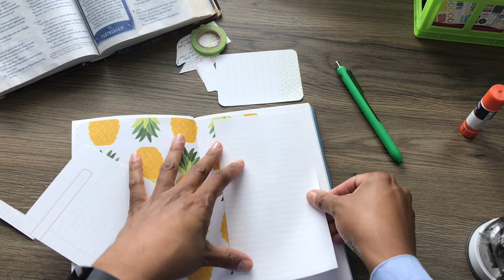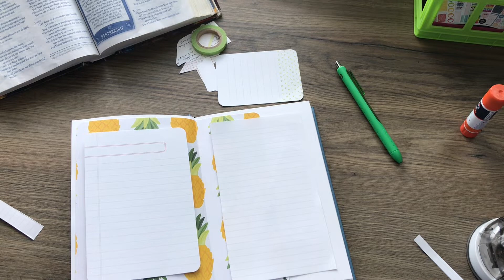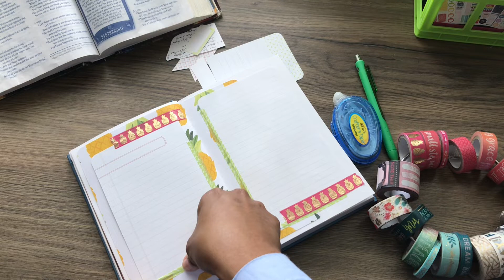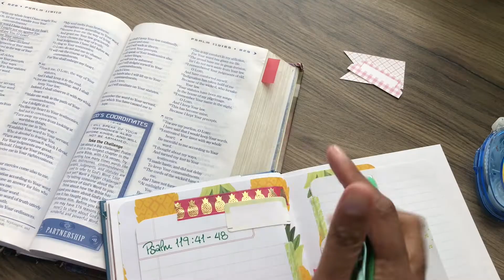SCRIPTURE JOURNAL WITH ME 6: PSALM 119:41-48 | CLUB 119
Hey guys! Hope you enjoy this video :) Here are the links to all the things!

— E
CLUB 119 STUFF

— Simple Stories Faith Paper Pad
— Sticker Books
— Ink Joy Gel Pens